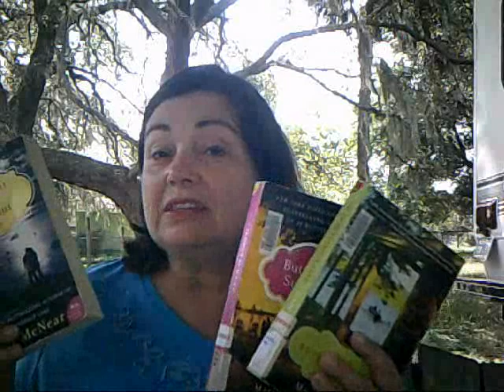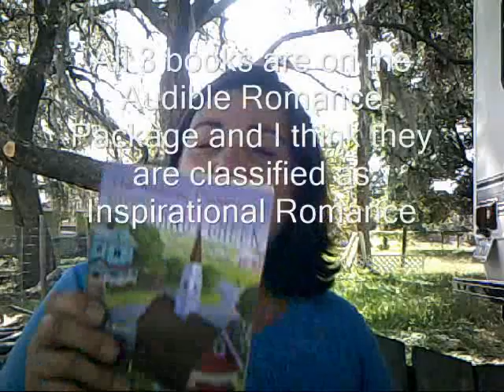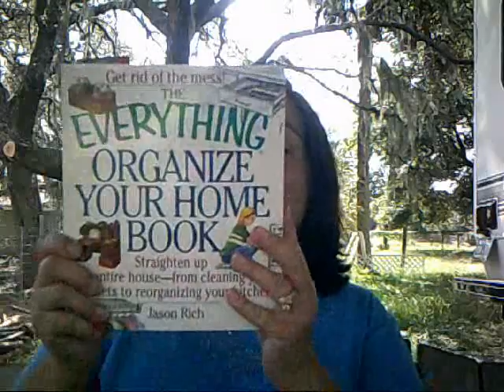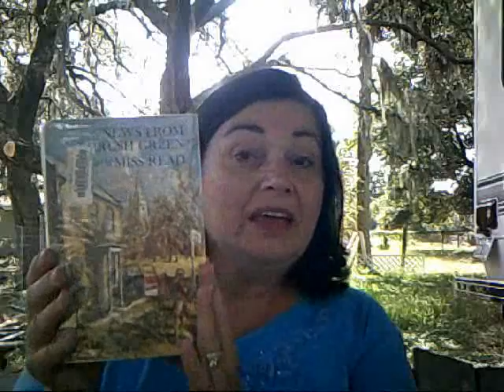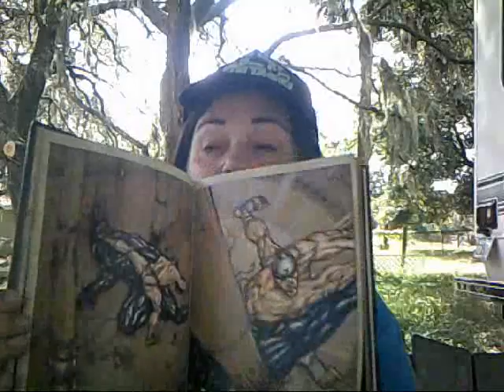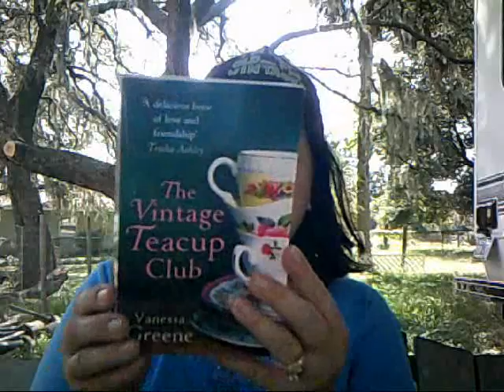Booktubeathon and ....Butternuts??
What do Butternuts have to do with my Booktubeathon TBR?? Watch to find out!!

I'd like to thank whoever made this awesome thumbnail!  I found it online and thought it was the cutest, most perfect thing ever!!!

Booktubeathon was created by Ariel Bissett.

2018 BTAT Reading Challenges:
1. Let a coin flip decide your first read.
2. Read a book about something you want to do.
3. Read a book and watch it's movie adaptation.
4. Read a book with green on the cover.
5. Read a book while wearing a hat the entire time.
6. Read a book with a beautiful spine.
7. Read 7 books.

What I'm reading:
Up at Butternut Lake by Mary McNear won the coin toss.
My other choice was The Welcome Committee of Butternut Creek by Jane Myers Perrine
The Everything Organize Your Home Book by Jason Rich
Wrinkle in Time ( Madeleine L'Engle) graphic novel by Hope Larson
Honey Grove by Genell Dellin OR News from Thrush Green -M.Read
Beowulf Graphic Novel by Gareth Hinds
The Vintage Teacup Club by Vanessa Greene
The Eureka Key by Sarah L. Thomson
Not Shown (2 other Sunshine State books)
   Forest of Wonders by Linda Sue Park (already started)
   Restart by Gordon Korman (audio read by Jonathan Todd Ross)
The Weed that Strings the Hangman's Bag by Alan Bradley